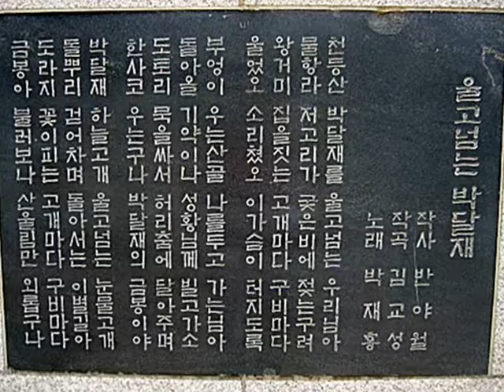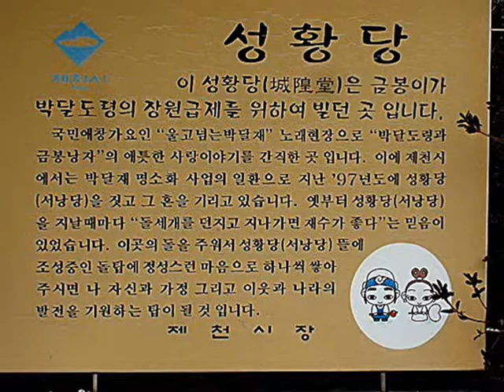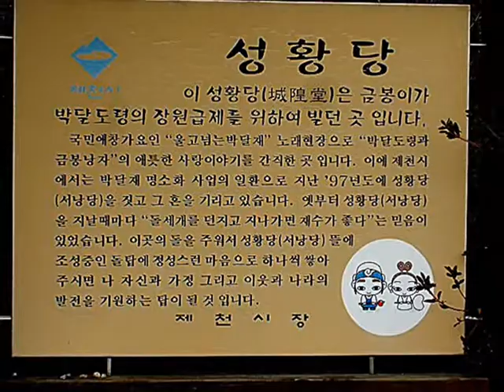오카리나연주울고넘는박달황성수